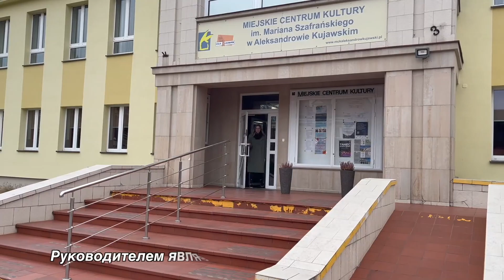KINGA LORENC – Creep (JUNIOR`s HOPE online | Season 8)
Age category: 16-18 years
Nomination: VOCAL JAZZ
POLAND